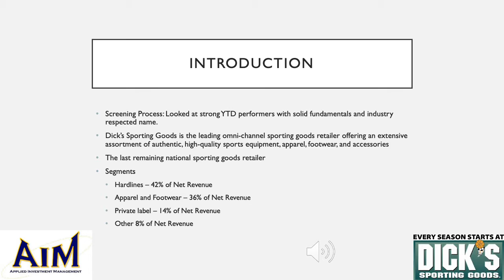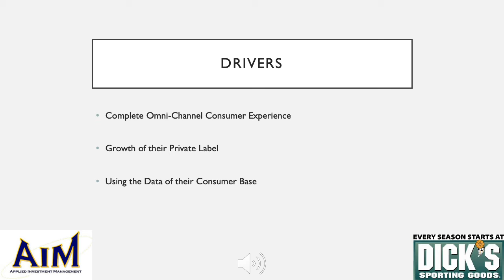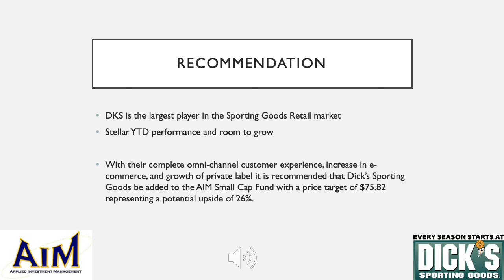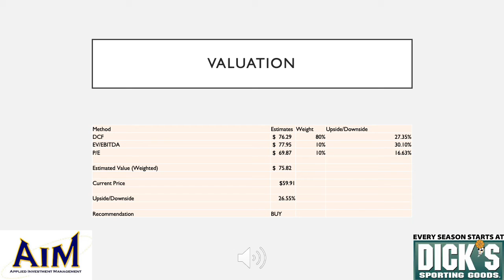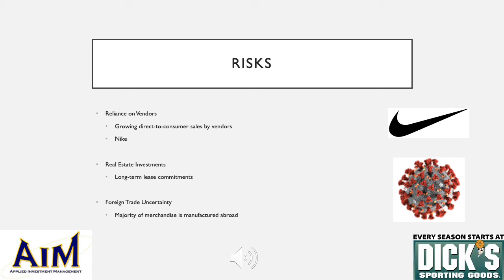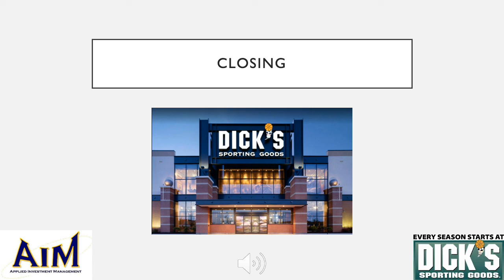Dick's Sporting Goods (DKS) by Jack Blum and Will Steinhafel